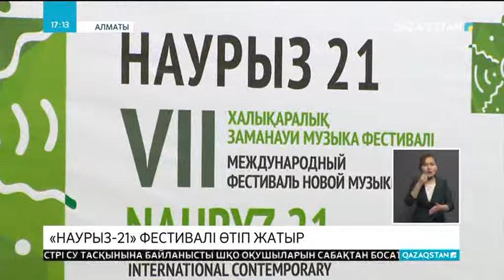Алматыда «Наурыз-21» фестивалі өтіп жатыр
«Музыка тілі әлем елдерін бір-бірімен жақындастырып, мәдени байланысты арттырады». Бұл туралы дәстүрлі «Наурыз-21» заманауи музыка фестивалінде Мәдениет және спорт вице-министрі Ақтоты Райымқұлова айтты. Оның сөзінше, қазір қазақ әуенінің құдіретін жаһан жұрты сезіне бастаған. Сондықтан, «Рухани жаңғыру» бағдарламасы аясында өткен халықаралық фестивальге әлемдегі ең таңдаулы композиторлар мен орындаушылар келген. Жалпы, қазақ музыка мәдениетінің деңгейі барлық жанрларда жоғары дамып келеді. «Бүгінгі шара соның жарқын көрінісі болды», - дейді музыканттар.